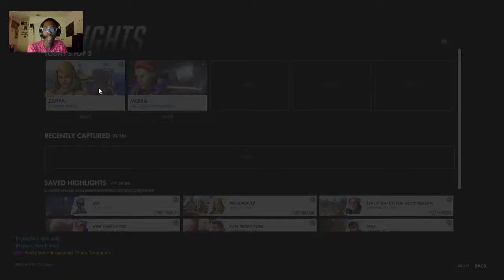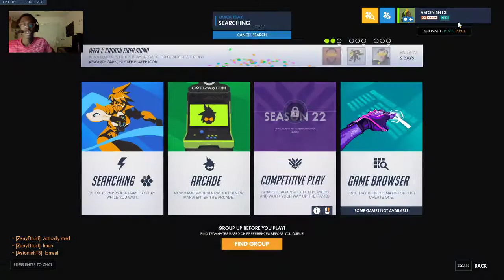Yeah We Streamin' Overwatch Again. Keep Scrollin.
I decided to stream some more Overwatch because it's boring and I'm tired of quarantine and oh god please let me out!

Anyway I play a few matches, but a few items with my credits (ballin) open a loot box (or two) and look at the new event items, so enjoy all of that!

This is an archive of a Twitch stream.